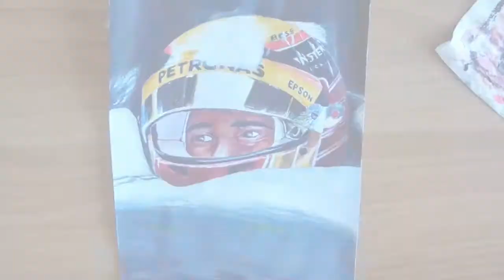Lewis Hamilton - Portrait painting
Portrait painting timelapse of the 6x World Formula 1 champion, Lewis Hamilton!